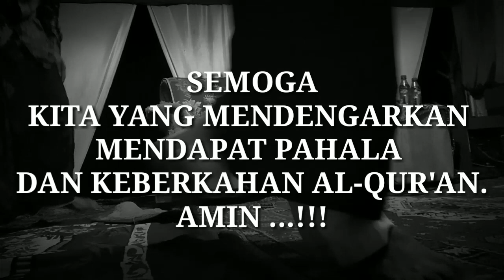Ustadz Salman Amrillah di Cianjur Selatan | Qori Internasional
Penampilan beliau di PPMQ Al-Mu'min Tasikmalaya
tonton di